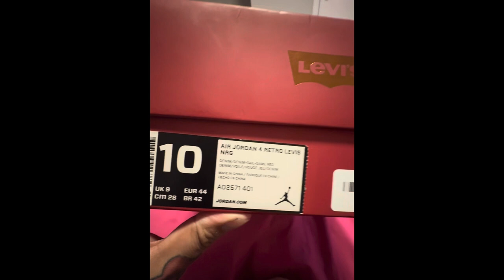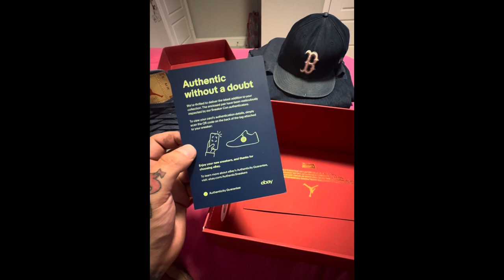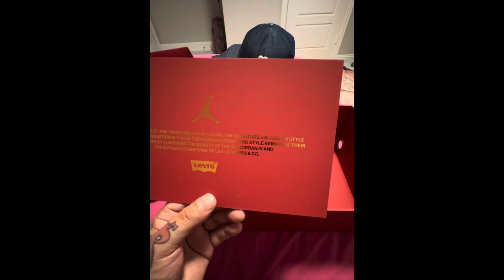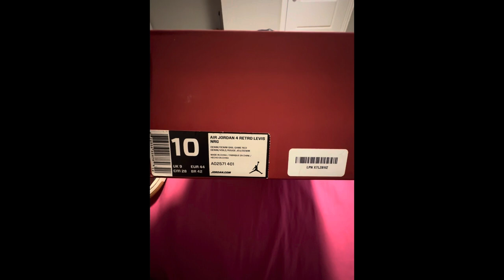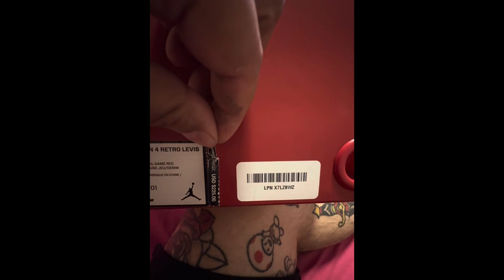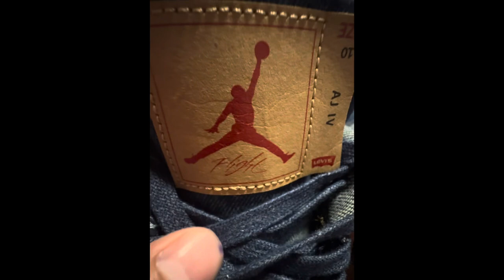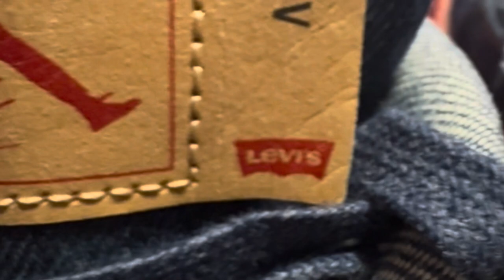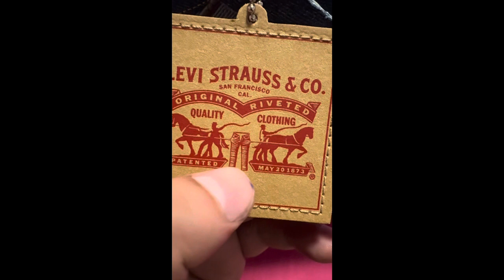Jordan 4 Levi’s Blue Denim 2024 FAVORITE JORDAN release from 2018 and Everything about the shoe